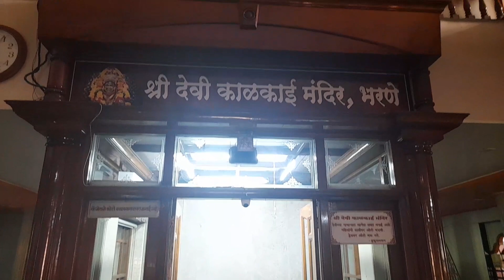खेड तालूक्यातील सुप्रसिध्द मंदिर॥